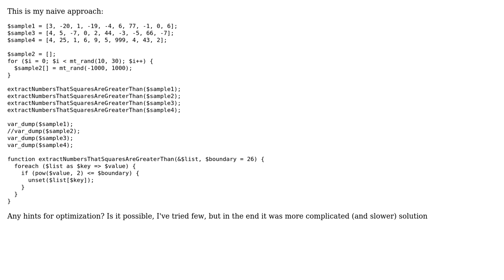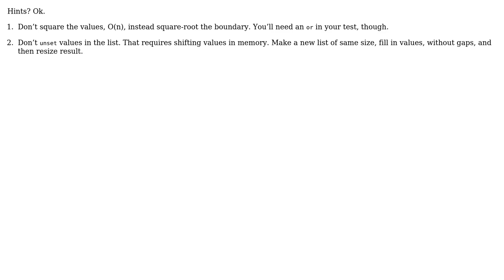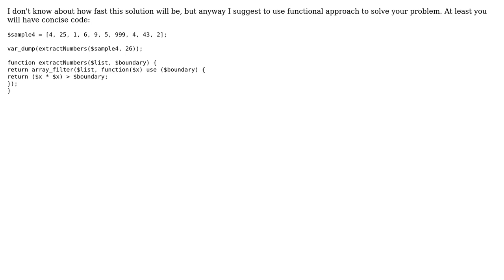PHP function to extract numbers from the list whose squares are exceed some threshold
With thanks & praise to God, and with thanks to the many people who have made this project possible! | Content (except music & images) licensed under CC BY-SA | Music | Images & others | With thanks to user Stexxe user Philipp user Codium user AJNeufeld user 200_success and the Stack Exchange Network Trademarks are property of their respective owners. You are responsible for your own actions.